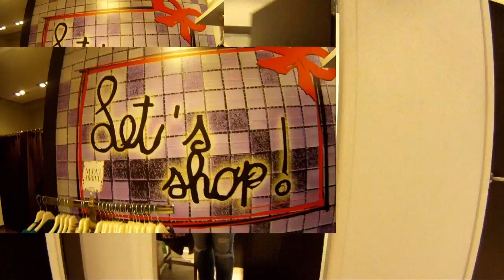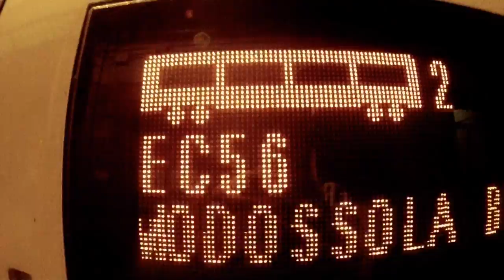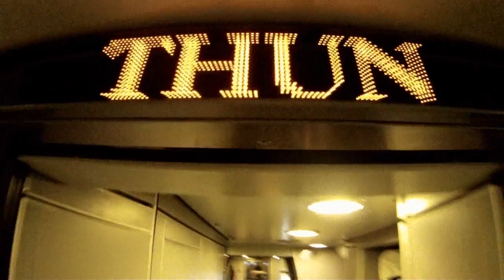Welcome to Milano ATK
With the best shopper trow Milano=)